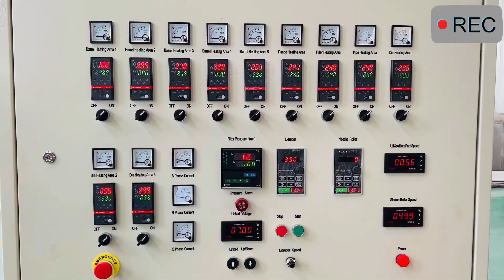High Performance Agricultural Polypropylene Fibrillated Raffia Fiber Yarn Extrusion Machine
We are specialized in R&D,manufacturing and selling intelligent PP/PE rope production line,mainly three series:
Intelligent PP/PE extruder series:pp/pe monofilament extruder, pp danline extruder,pp raffia yarn extruder,etc.
Intelligent twisted rope machine series: ø3mm-ø32mm full-intelligent 3 strand/4 strand high-speed rope making machine,multi-strand twisted rope making machine etc. Intelligent packing equipment: rope spooling machine,two-in-one rope twisting winding machine,single-head rope ball winding machine,multi-head rope ball winder machine,rope hank winding machine,rope coil winding machine and yarn twisting machine. Our production capacity is 200 sets of rope production line per year now.